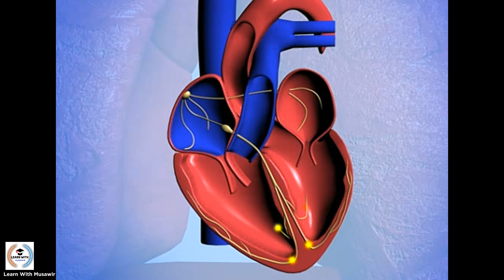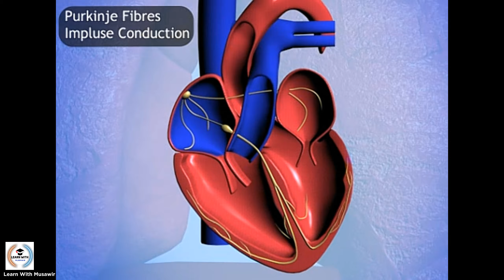Hamara Dil Kese Dhadakta Hai ? Heart Conduction Pathway ?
Pacemaker impulse generation.
The SAN also referred to as the pacemaker of the heart contracts, generating nerve impulses that travel throughout the heart wall.
This causes both Atria to contract. AVN impulse conduction.
The AVN lies on the right side of the partition that divides the atria, near the bottom of the right atrium.
When the impulses from the SAN reach the AVN they are delayed for about one tenth of a second. This delay allows the atria to contract and empty their contents.
First, AV bundle, impulse conduction.
The impulses are then sent down the AV bundle. This bundle of fibers branches off into two bundles, and the impulses are carried down the centre of the heart to the left and right ventricles. Purkinji fibers impulse conduction. At the base of the heart, the AV bundle starts to divide further, into purkinji fibers. When the impulses reach these fibers, they trigger the muscle fibers in the ventricles to contract.